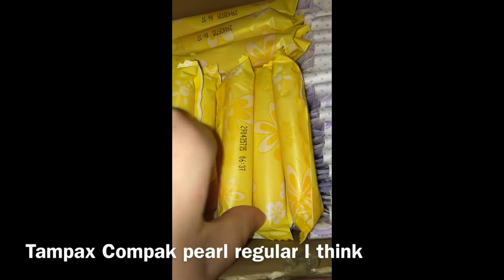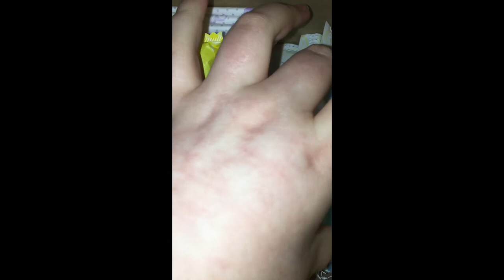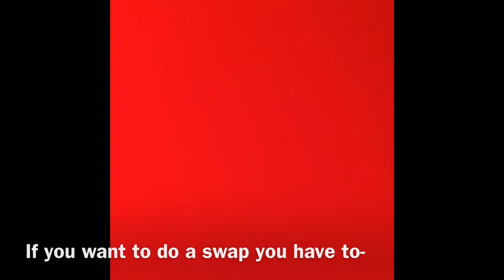JANUARY TAMPON STORAGE 2019